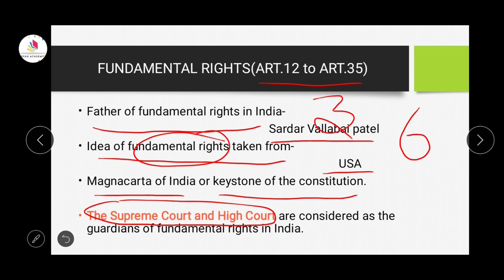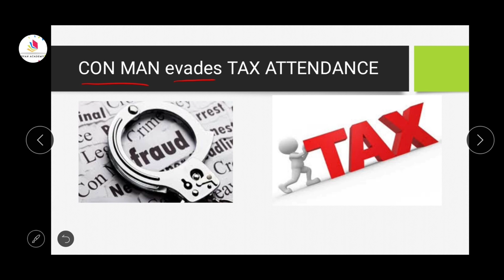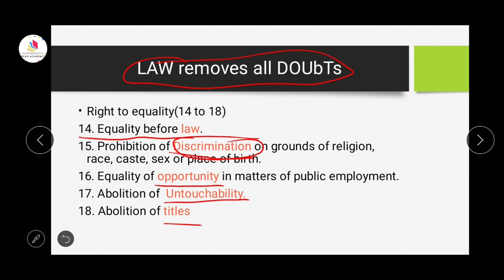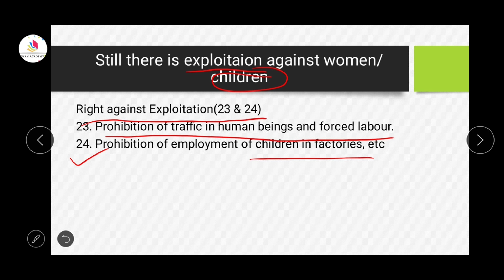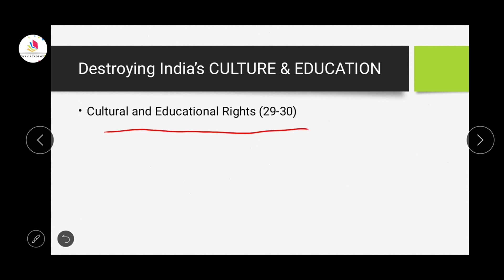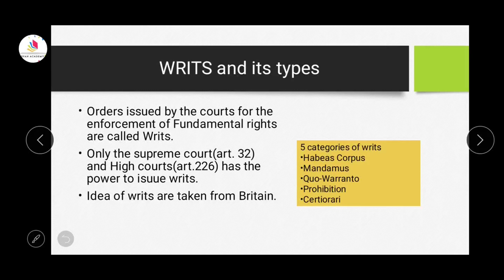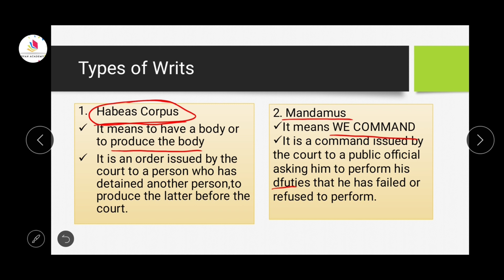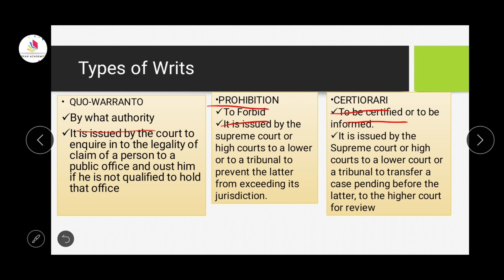Fundamental Rights and Writs Of Constitution. Free Online assessment test is available.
This video is about the 6 fundamental rights and writs of Indian constitution. It is one of the important topics for almost all government exams. Aspirants can make use of this video for their preparation of examinations like RRB, SSC, PSC and other government exams. here we are giving a tip to learn all the articles under fundamental rights with in minutes.

 Also we have included an online assessment to check your knowledge in Parts, Articles and Schedules of Indian constitution. The questions for this test has been taken from previous year question papers of RRB NTPC, RRB group D, SSC CHSL, SSC CGL.